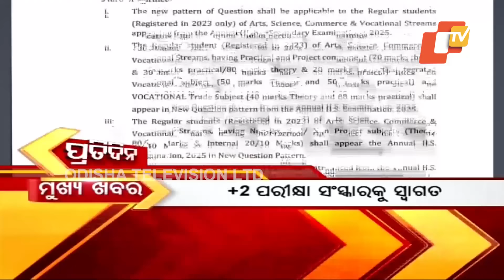7pm Headlines | 21st August 2024 | Odisha TV | OTV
7pm Headlines | 21st August 2024 | Odisha TV | OTV